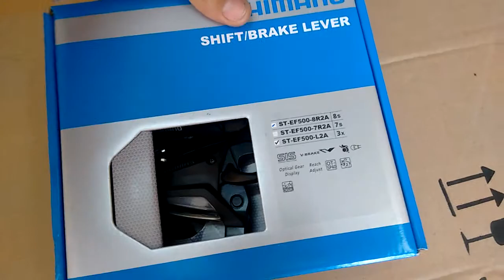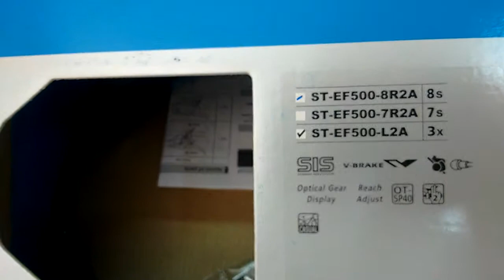Shimano® REVIEW [ST-EF500-8R2A] 24 velocidades - 2020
Shifter Shimano 24 V. 3x8